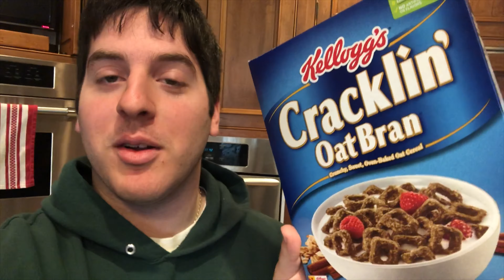Quarantine Vlog - Greg Leftakes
Join me as I show you guys how I spend my life in quarantine. Hope you learn a thing or two about me, but maybe you'll learn something about yourself too.